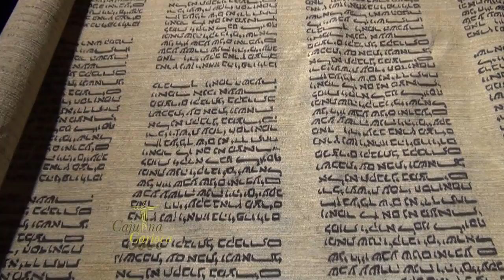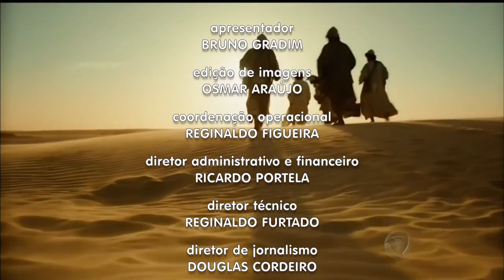CAJUÍNA CARIOCA - COLETIVA MILAGRES DE JESUS - BLOCO 2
Programa Cajuína Carioca, gravado no Rio de Janeiro, dentro dos estudios do RecNov, na coletiva de imprensa da série Milagres de Jesus da Rede Record.